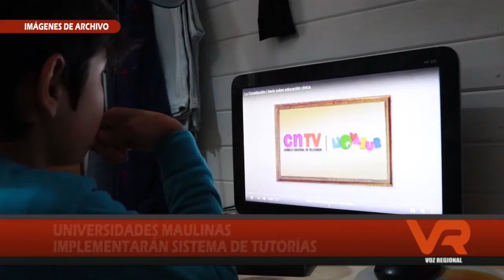SISTEMA DE TUTORÍAS